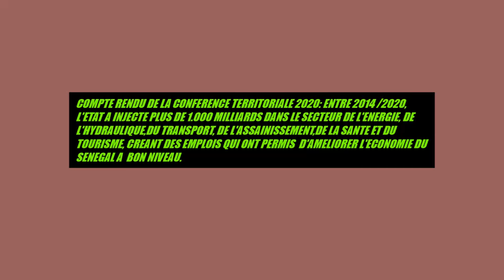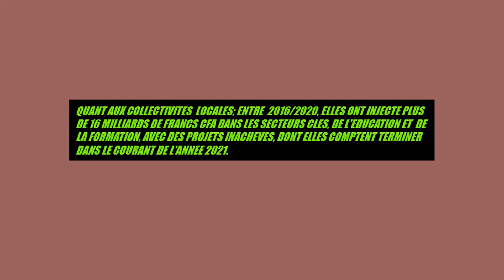CONFERENCE TERRITORIALE-EDUCATION -L'ETAT ET LES ONG PROGRESSENT,CERTAINES COMMUNES RÂLENT